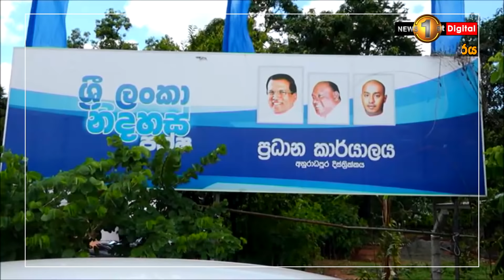ජනාධිපති අපේක්ෂක ගෝඨාභය රාජපක්ෂ පාර්ලිමේන්තු මන්ත්‍රී දුමින්ද දිසානායකගේ නිවසට...